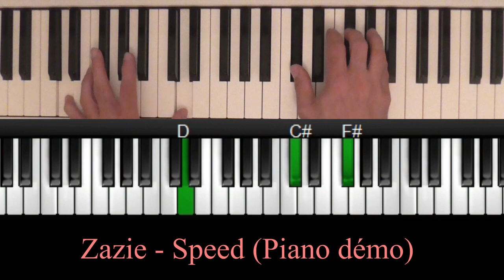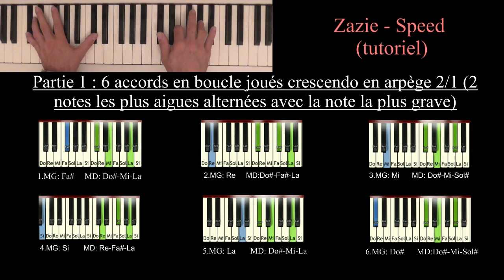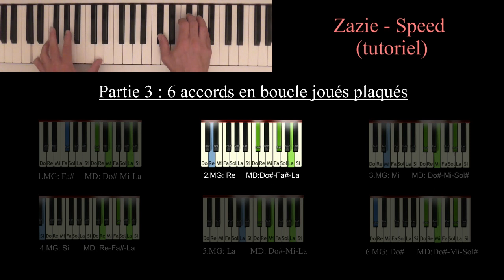Zazie - Speed (Piano cover tutoriel)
Très belle chanson de Zazie dont la musique est inspirée du titre "Opus" d'Eric Prydz (Faites votre avis sur le tutoriel
La principale difficulté réside dans le crescendo. Le cover respecte le tempo de la chanson originale.